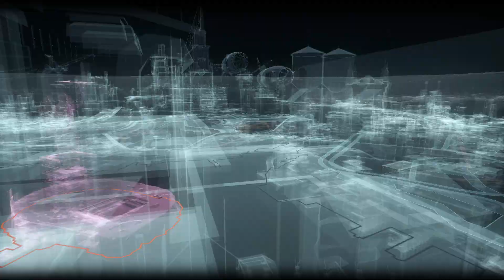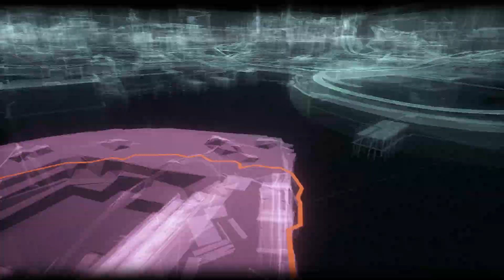Down the Rabbit Hole - Batman: Arkham Knight - Episode 27